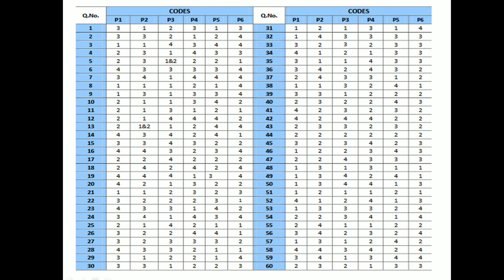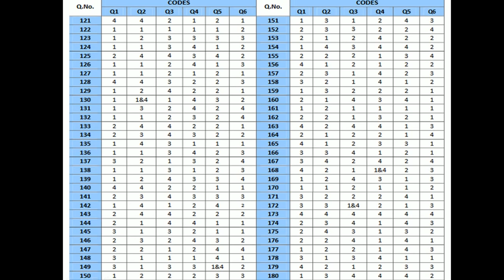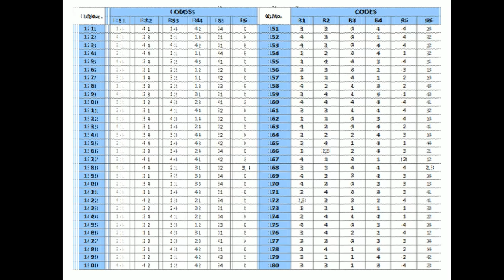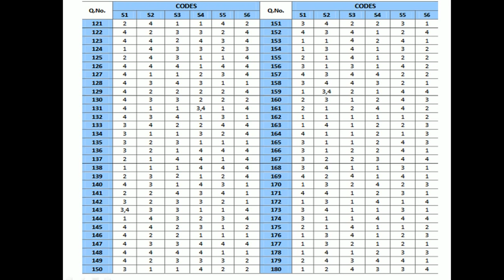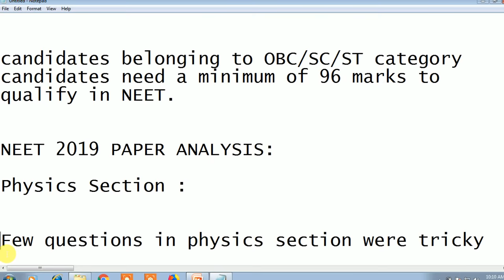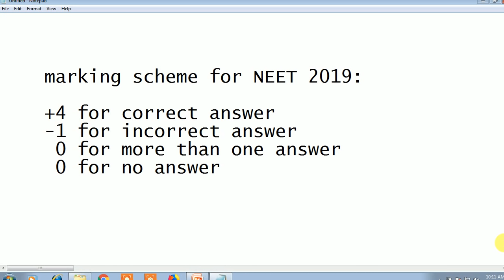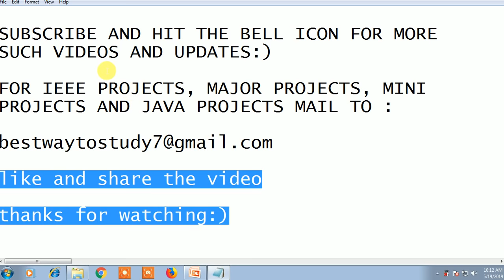NEET 2019 OFFICIAL ANSWER KEY RELEASED BY NTA || NEET 2019 CUTOFF || NEET PAPER ANALYSIS || bwts